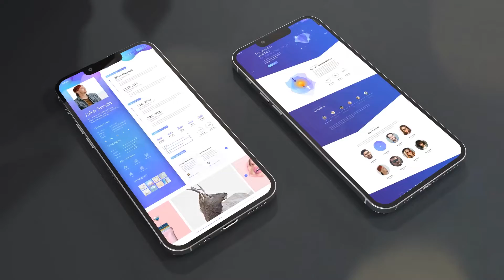New Year Phone App Promo for After Effects 2022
DESCRIPTION:
16 Ready scenes (each shot duration 7sec)
Modular structure
4K 3840×2160; 30 fps
34 sec Promo duration
Expressions color control (Universal Expressions)